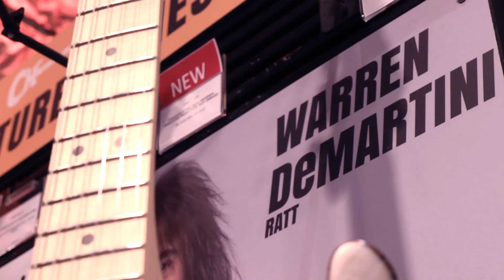Charvel Booth Look-In at NAMM 2015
Want to get a taste of many of the new axes on display at the Charvel Showcase at the 2015 NAMM Show? Well, here's a look at some killer guitars for the coming year, like new Warren DeMartini Pro-Mods and Specific Ocean and Slime Green San Dimas and So-Cal models!